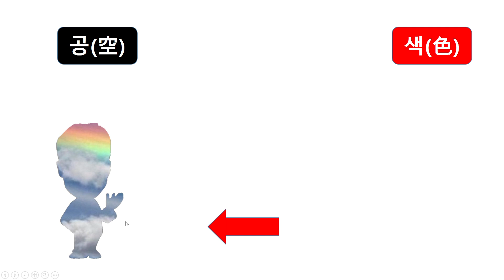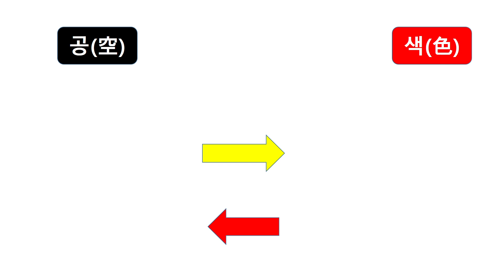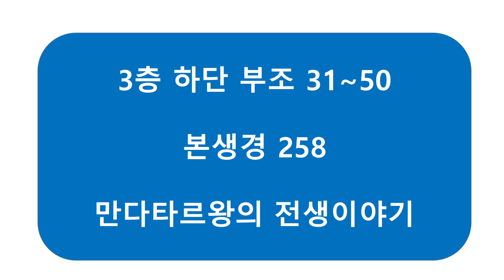보르부드르 3층 31.32 : 대자재천왕과 시바..부처님과 어떤 관계?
예수님도 좋지만  깨닫고 싶어요! 라는 대자재천왕의 소망